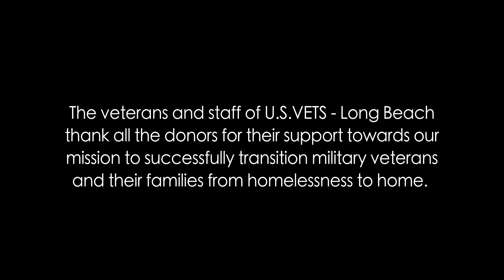U.S.VETS - Long Beach Would Like to Say Thank You!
As part of U.S.VETS' 23rd Anniversary celebration, clients and staff from our site in Long Beach, California wanted to say "Thank You!" to all those who have supported our mission over the years.